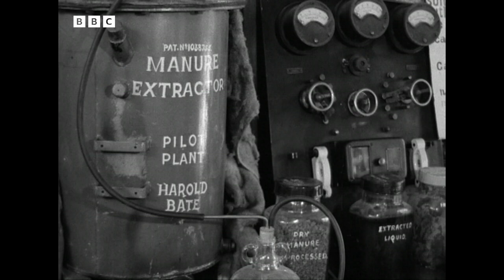1971: The CAR that runs on CHICKEN POO | Nationwide | Retro Transport | BBC Archive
Reclusive inventor Harold Bate explains how, by extracting methane from animal waste, he is able to power his car using chicken poo. With his patented converter, so could you!

Originally broadcast 8 September, 1971